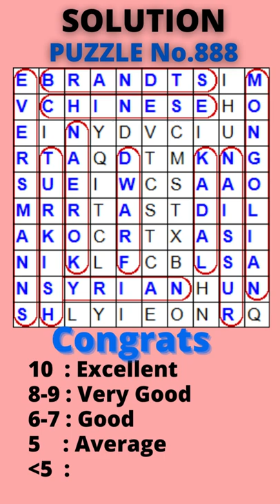Word Search Puzzle #888 | Hamster words | Level: Moderate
Prasonia Puzzle - Word Search Puzzle
Difficulty Level:  Moderate

Words: Hamster words;